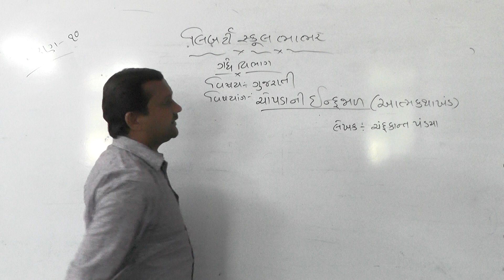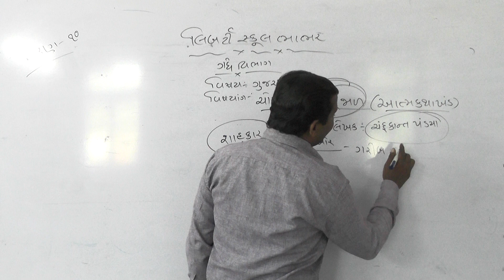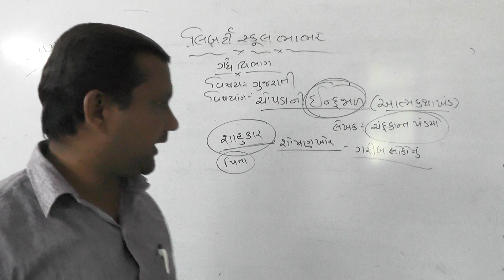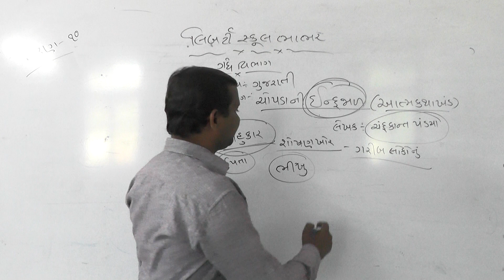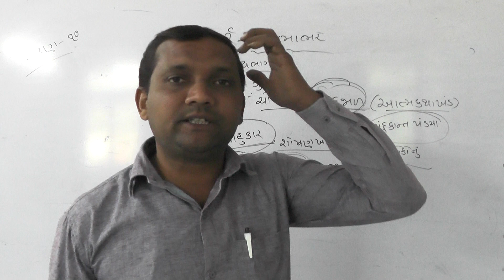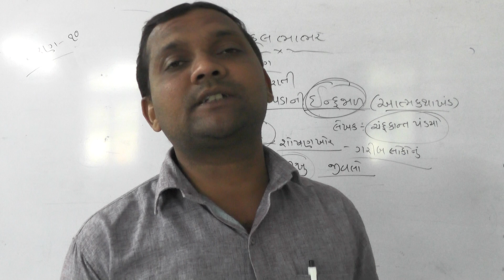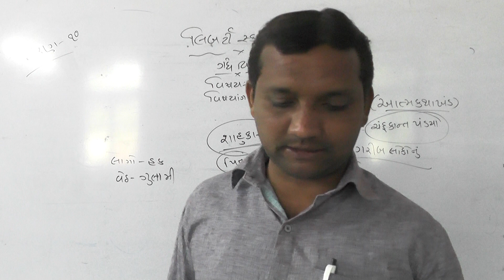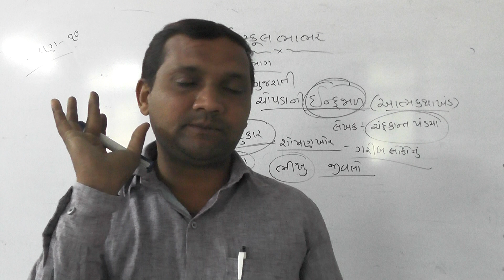10th Gujararati | ગદ્ય :-ચોપડાની ઇંદ્રજાળ| લેક્ચર 1| by ગૌસ્વામી તેજપુરી સર l Liberty School,Bhabhar